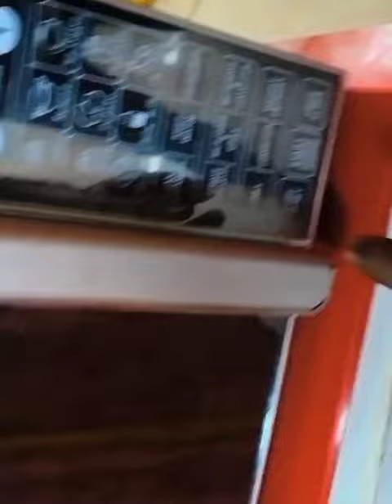Cafe style Chicken Sandwich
cafe style chicken Sandwich. an another day with our daughter Molly